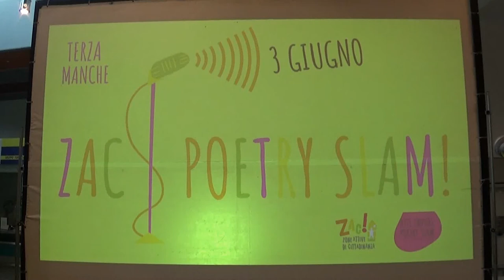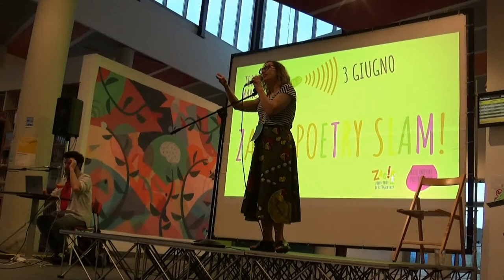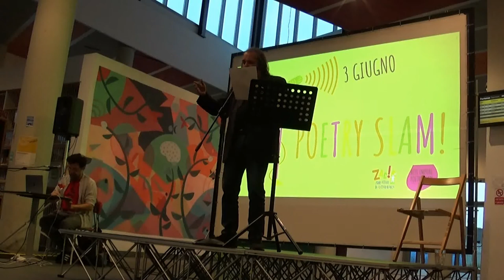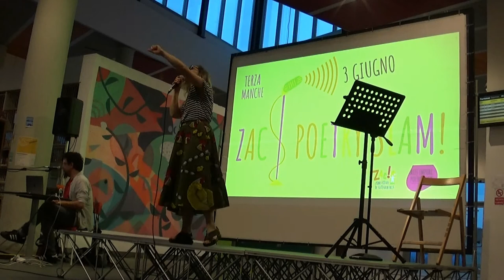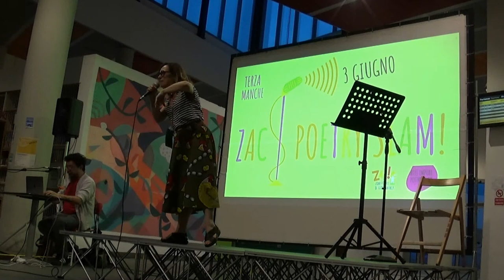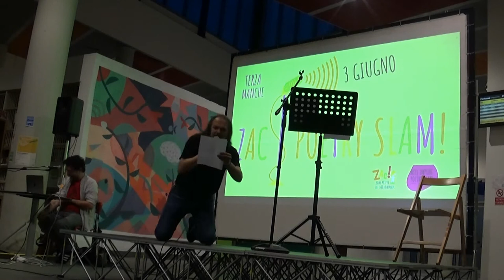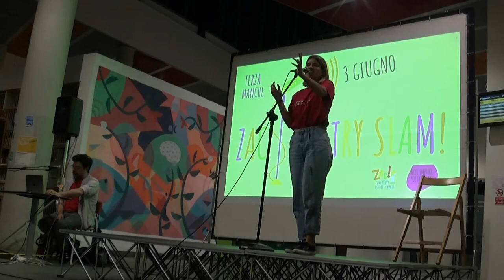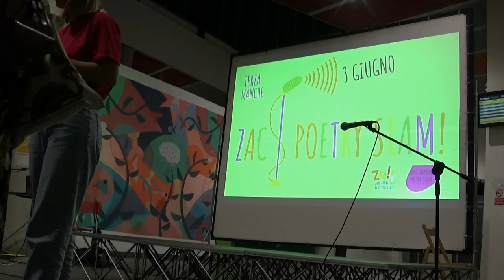Zac Poetry Slam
Lo Zac Poetry Slam a Ivrea, alle Zone Attive di Cittadinanza, presso la stazione ferroviaria, il 3 giugno 2022.